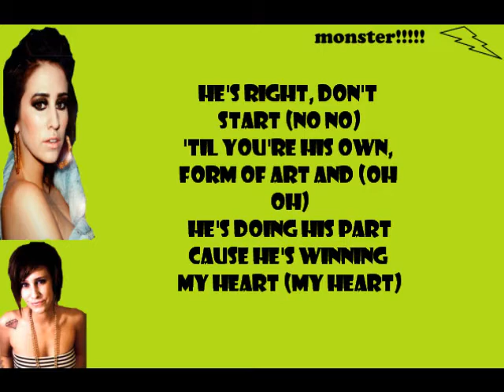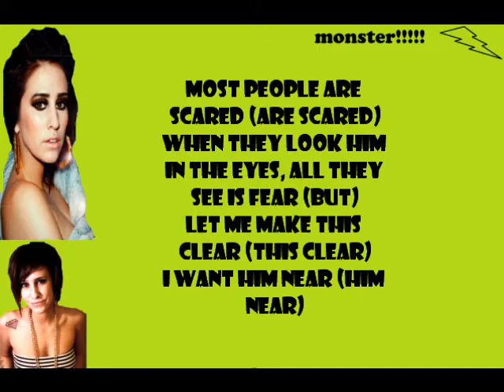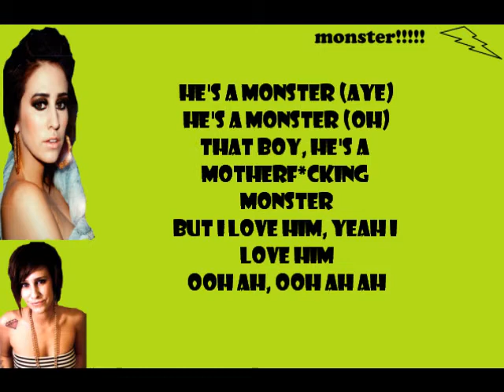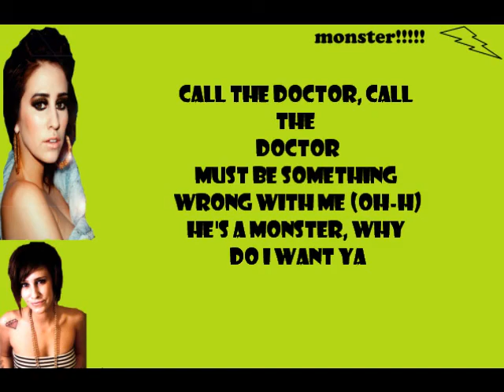dev-monster lyrics on screen